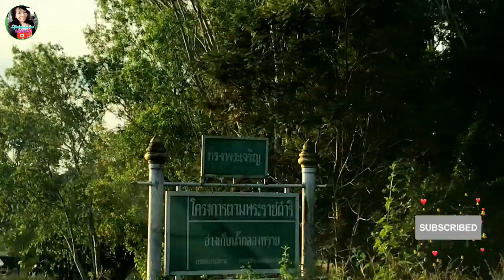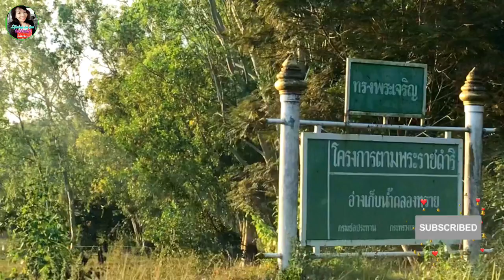Ep165.ชมธรรมชาติชนบท บรรยากาศ​สดชื่น, สระแก้ว ท่ากระบาก ตามรอยโครง​การพระราชดำริในหลวงรัชกาล​ที่​๙​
สวัสดี​ค่ะ​คลิปนี้ป้าธัญ​พาชมธรรม​ชาติ​อ่างเก็บน้ำ​โครงการ​พระราชดำริ​ในหลวงรัชกาล​ที่​๙​